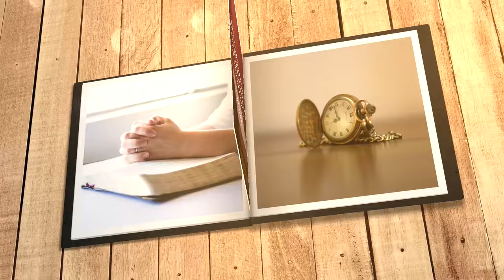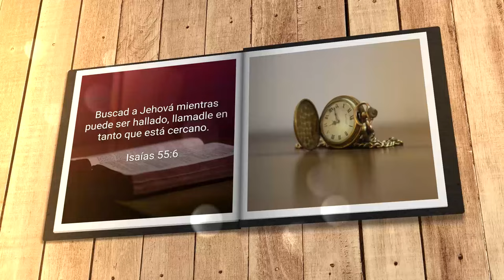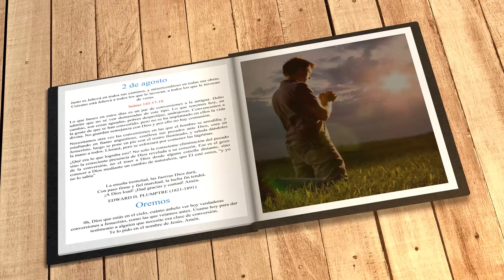Mi búsqueda diaria (2 de agosto)